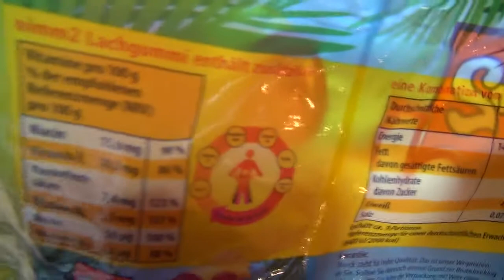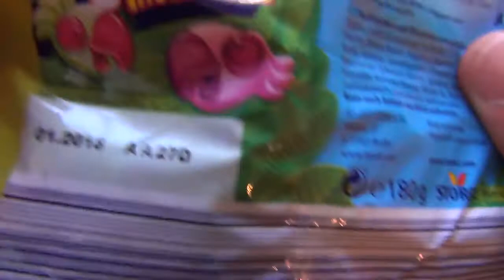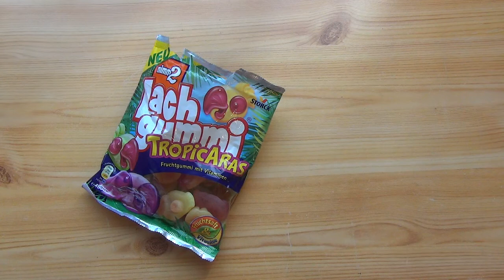nimm2 Lachgummi TropicAras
In dieser Ausgabe teste ich die Tropic Aras von nimm2 Lachgummi.